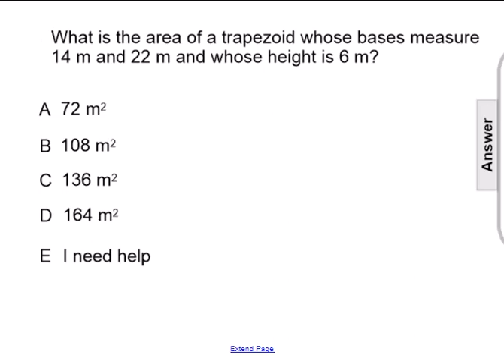FA 18 survey